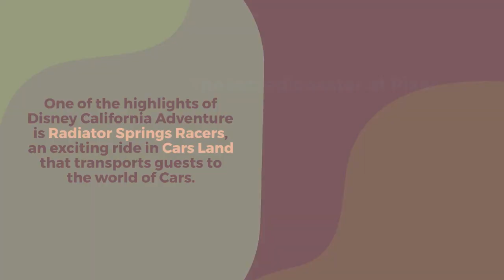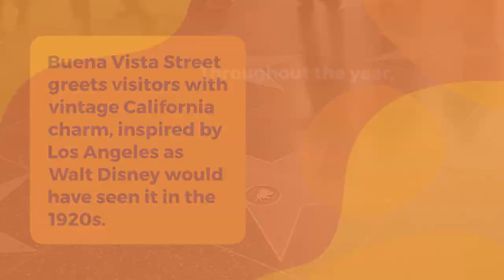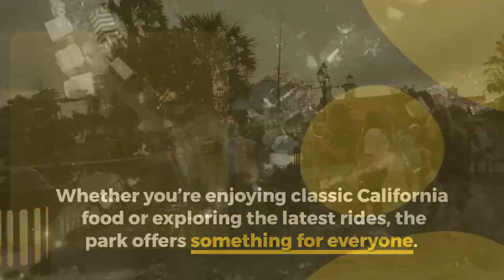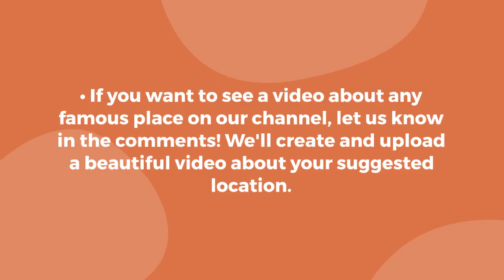Explore the Magic of Disney California Adventure Park - Rides, Shows & More!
Disney California Adventure Park, located in Anaheim, California, is a magical destination celebrating the spirit of the Golden State with a touch of Disney magic. Opened in 2001 and part of the Disneyland Resort, this immersive theme park takes guests on a journey through the vibrant landscapes, rich culture, and beloved stories of California. Whether exploring Pixar Pier, Hollywood Land, or Grizzly Peak, Disney California Adventure has something for everyone.

One of the park's top attractions, Radiator Springs Racers in Cars Land, brings the animated world of Cars to life, letting guests experience the thrill of racing in Radiator Springs. Over at Pixar Pier, the Incredicoaster offers high-speed excitement with The Incredibles, while Guardians of the Galaxy – Mission: BREAKOUT! invites adventurers to join Rocket on an intergalactic rescue mission. The nostalgic Buena Vista Street recreates 1920s Los Angeles, as it would have looked when Walt Disney first arrived.

Throughout the year, Disney California Adventure enhances its attractions with special events, such as the Food & Wine Festival and the Halloween-themed Oogie Boogie Bash, offering unique food, decor, and entertainment for all ages. Frozen – Live at the Hyperion is one of the park's popular live shows, delivering a Broadway-style performance that captures the magic of the hit movie.

Food is an integral part of the Disney California Adventure experience, with diverse dining options like Carthay Circle for fine dining and the Pym Test Kitchen, where a science-inspired menu allows visitors to try foods in fun, unexpected ways. Avengers Campus brings Marvel superheroes into the mix, offering fans the chance to meet their favorite Avengers and enjoy interactive experiences in this action-packed area.

The natural beauty of California is celebrated in areas like Grizzly Peak, which evokes the grandeur of the state’s national parks. Here, guests can embark on the Soarin’ Around the World ride, a virtual adventure that showcases breathtaking landscapes from across the globe. The park’s famous nighttime spectacular, World of Color, combines lights, water, and music to create a visually stunning tribute to Disney's animated classics.

For visitors, Disney California Adventure is more than a theme park; it’s a celebration of California’s rich history, cultural icons, and adventurous spirit. Over the years, the park has continued to evolve, with new rides and expanded themed areas, making it an unforgettable experience for families, friends, and solo travelers alike. Disney California Adventure remains an essential part of the Disneyland Resort and a top destination for anyone visiting Southern California.

Question to Ask Viewers at the End of the Video:
"Have you visited Disney California Adventure? What's your favorite ride or memory from the park?"